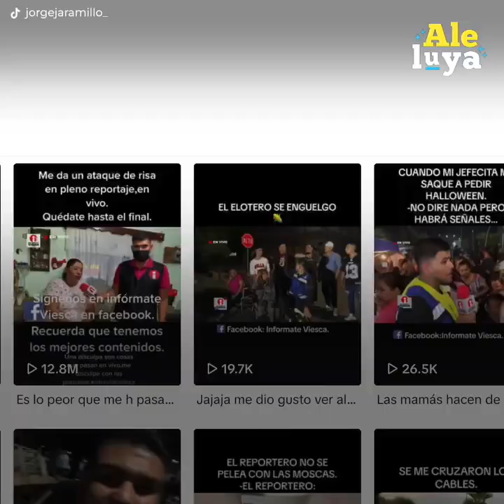Cubría la nota roja sin saber que la víctima era su primo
Jorge Jaramillo, un joven reportero de la prensa local salió a cubrir una noticia con resultados fatales. Pero al llegar al lugar descubrió que la víctima del accidente era su propio primo. A pesar de su impacto siguió con la noticia, llevando su carrera por el rumbo menos imaginado hasta el día de hoy.